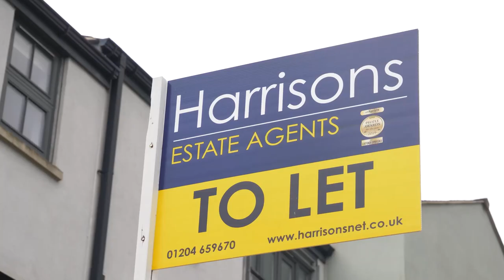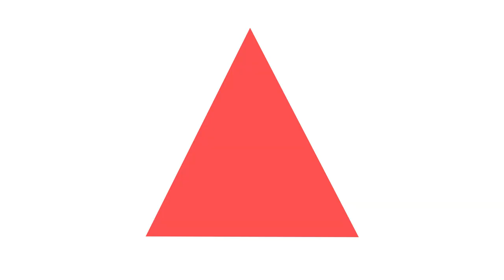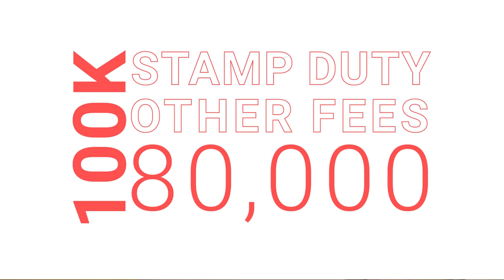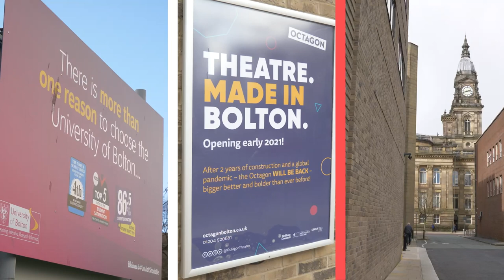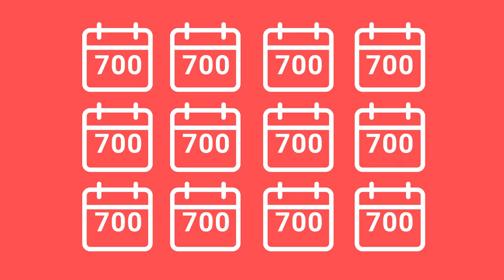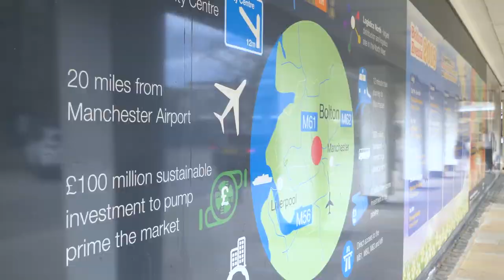How to invest £100,000 | Property Hub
Welcome back Tom & Jawaad!

They’ve previously told you how they’d invest £50,000, but today they are doubling that!

So how would they invest £100,000 in today’s market?

Interestingly they both take slightly different approaches to the bigger budget, with one of them even going against Rob & Rob’s usual advice! (Let’s hope they don’t have an end of year review coming up).

Hit play and jump into this week's video to find out how Tom & Jawaad would invest £100K - and let us know whose strategy you agree with more!

We’ve also done lots of podcast on property strategies, find them